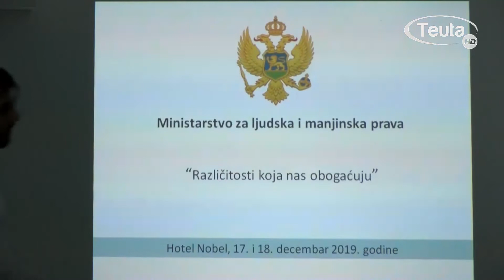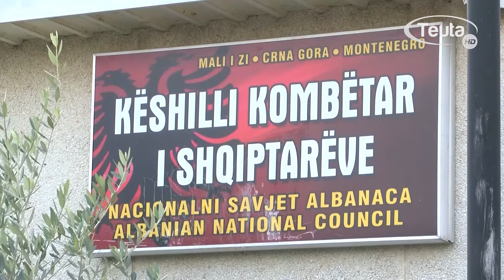Seminar o različitostima u crnogorskom društvu, 24 12 2019